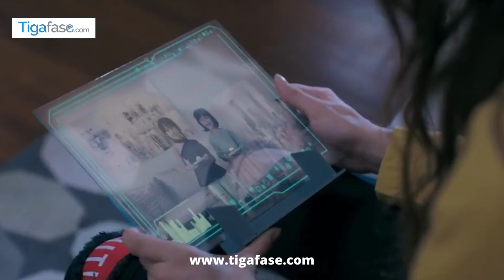Sinopsis Film 2024 Apa Ada Cinta, Cerita Cinta SeAbad Indonesia!!!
Film 2045 Apa Ada Cinta, karya sutradara Indra Gunawan akan segera tayang pada 1 Desember 2022 mendatang di bioskop Tanah Air. Film bergenre romansa sci-fi atau fiksi ilmiah ini akan berfokus pada kisah cinta segita serta kental dengan teknologi masa depan.
Pada film sci-fi ini, Indonesia sudah berusia satu abad dengan teknologi canggih. Adapun Yasmin Napper dan Cinta Brian dipasangkan dalam film ini. Kemudian tak ketinggalan adapula penampilan dari penyanyi Indah Kusuma.